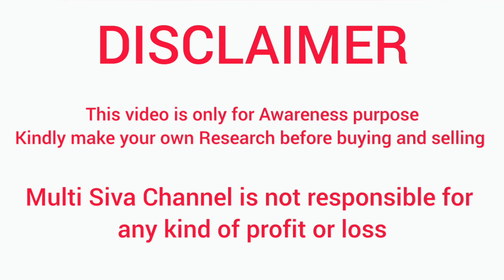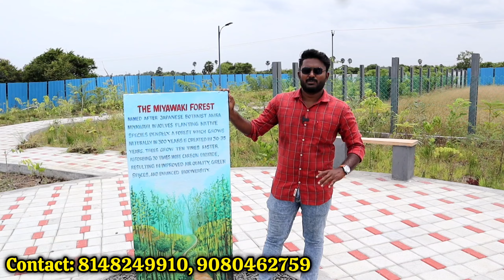😍 Township உள்ளேயே Shopping Mall, Hospital, School, Theatre எல்லாமே வந்துடும் | Dual Pride City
இடத்திற்கு உள்ளே Shopping Mall, Hospital, School, Theatre எல்லாமே வந்துடும் | Duel Pride City

✅ Luxury Villa Plots @Thiruporur | ECR On-Road plots

🏘️ 70 Acres Township 🏘️ @Thiruporur
Project Name: Dual Pride City
Acres: 8.96
Total Plots: 175
Residential Plots: 155
Commercial Plots: 20
✅ Plots starts from : 540  to 1200 Sq.Ft
✅ Rate Per Sq.Ft : Rs.2999/-
Commercial Plots ✅ Rate Per Sq.Ft : 3500/-
💡 Solar Streets lights
🌳 Beautiful Two Parks
➡️ 100% Legal Clear DTCP Approved & RERA registered plots

Srivani Vidyalaya Matriculation School - 4 min
Bharatha Vidhyalaya Mat Higher sec School - 1 min
Near to Thiruporur SRO & Thiruporur Bus Stand  - 4 min
One Hub - 16 min
Thiruporur Murugan Temple - 5 min

Nearby Entertainments
Marina Mall  - 33 min
Vivra Mall - 34 min
Arul Muruga Theatre - 7 min
Crocodile Bank Beach - 16 min
Kovalam Beach - 25 min
MGM Dizzee World - 24 min
Mahabalipuram Beach & Resort - 25 min
Mayajaal Multiplex - 26 min
Muttukadu Boat House - 22 min